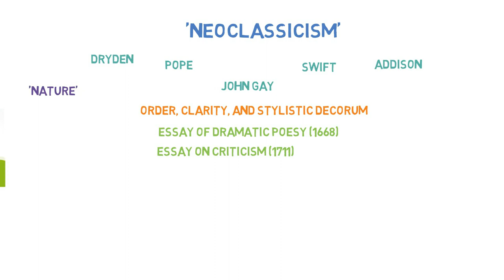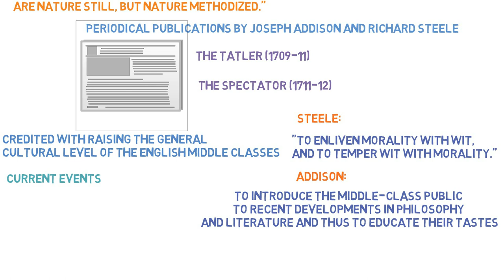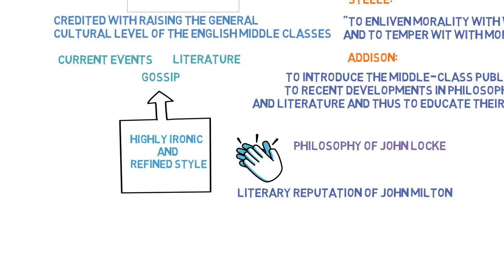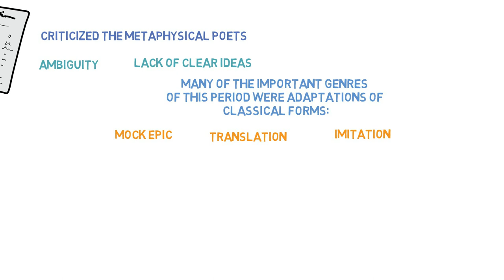Neoclassicism | Lesson on Neoclassicism | The Augustan Age ( Part 2 )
Broader discussion or lesson on "Neoclassicism" or Augustan Age ( Part 2 ) [History of English Literature]

graphics